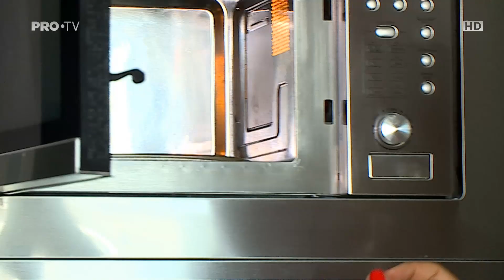Îngrijirea tălpilor în 3 pași simpli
Rețete și ritualuri de frumusețe făcute în casă pentru Vorbește lumea (PRO TV)